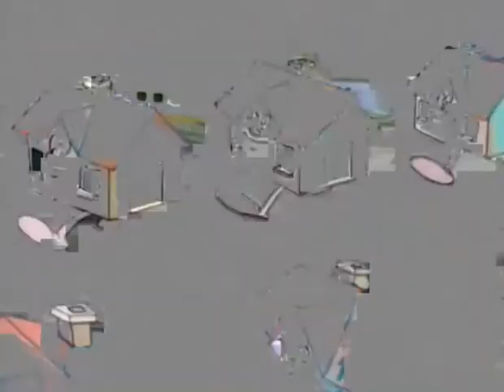Érase una vez los exploradores, mensaje final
Mensaje final ecologista de la serie animada hispano-francesa "Érase una vez los exploradores", una serie de televisión animada francesa de 26 episodios con una duración de unos 25 minutos.

Fue creada por Albert Barillé en los estudios Procidis y difundida por la cadena France 3 a partir del 9 de octubre de 1996